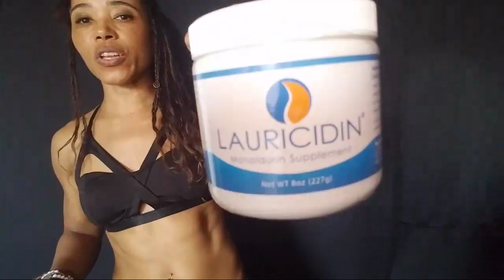🔴-LIVE BROADCAST: Tricks & Tips on How To Keto Adapt Faster